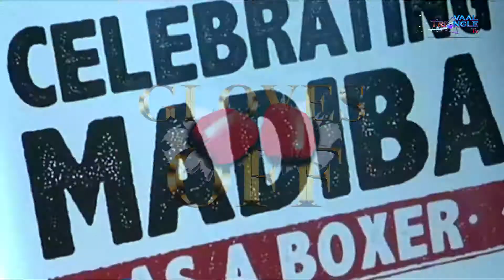VAAL TRIANGLE TV PROMOTIONS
Vaal Triangle TV shows promotions